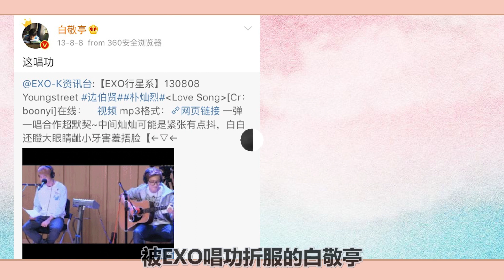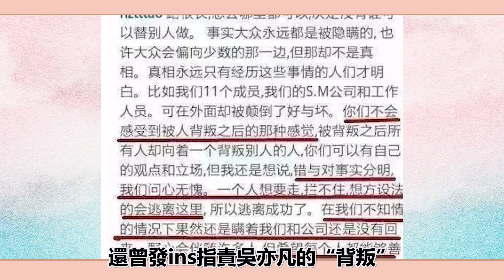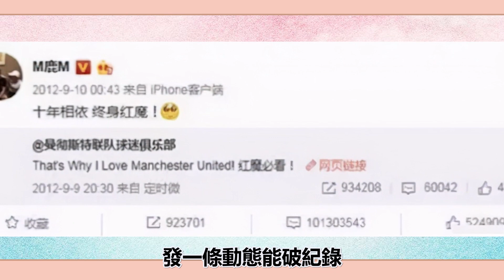歸國四子差距有多大？吳亦凡醜聞纏身，張藝興緋聞絕緣體，鹿晗真男人，黃子韜太耿直#圈內小師姐#吳亦凡#Kris Wu#鹿晗#Lu Han#張藝興#Lay Zhang#黃子韜#Tao Huang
2023年必追的高質量韓劇！朴敘俊韓素希、李敏鎬孔孝真驚喜合作，《阿斯達年代記》、《Sweet Home》等熱劇迎來第二季！
歸國四子差距有多大？吳亦凡醜聞纏身，張藝興緋聞絕緣體，鹿晗真男人，黃子韜太耿直，7年過去，四人發展如何

圈內小師姐 吳亦凡 Kris Wu#鹿晗#Lu Han#張藝興#Lay Zhang#黃子韜#Tao Huang